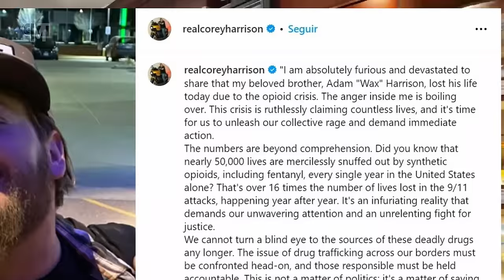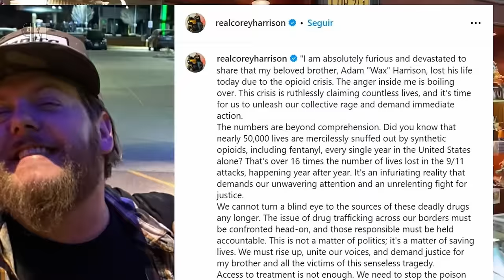Corey Harrison CONFIRMA DE que MURIO Adam Harrison HIJO de Rick Harrison El Precio De La historia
Corey Harrison, revela las verdaderas causas de muerte de su hermano Adam Harrisonen en una publicación de instagram la cual borró minutos después.  y que es para esas personas que no lo sepan, Adam Harrison, hijo de Rick Harrison y hermano de Corey Harrison, ambos protagonistas del popular show El Precio de la Historia, acabó de morir a sus 39 años de edad. Según las autoridades que lleva el caso, Adam fue encontrado sin signos vitales en su domicilio en las vegas.